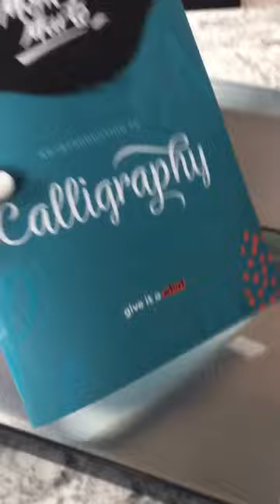Unboxing a Calligraphy pen set✨satisfying